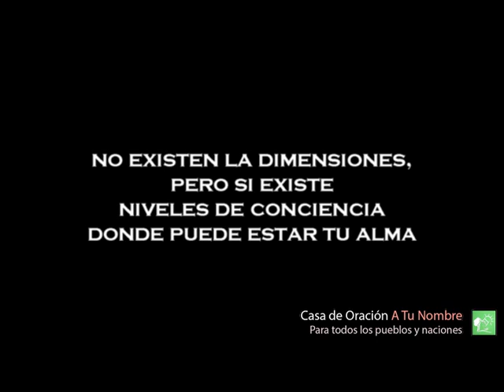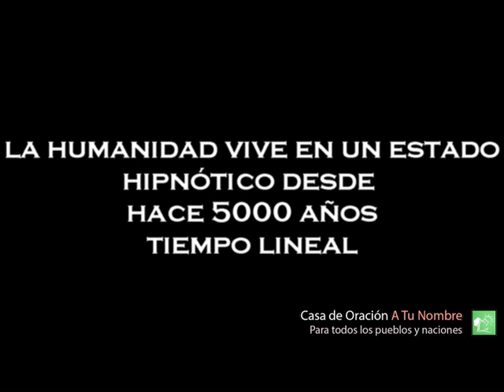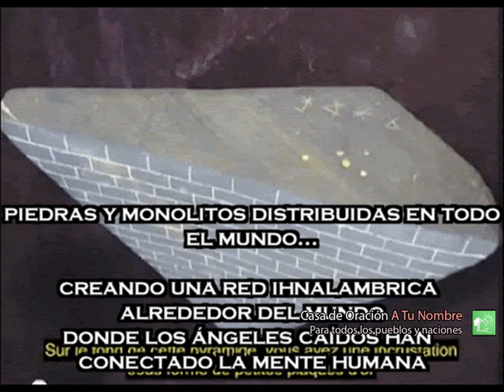CLAUDIA FRANCO: la red sin cables, a través del mundo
Para pedir velas, escapularios, cruces, la virgen, y otros objetos ungidos, PEDID CATALOGO
para afiliarte a immunocal..por favor dime de que país escribes.

por favor di: de que país escribes para poder afiliarte

Donativos

Por Transferencia Bancaria desde España:

Banco BBVA

Por Transferencia Bancaria desde FUERA de España:

Banco BBVA (a través de Western Union o Money Gram) DIRECTAMENTE EN LA CUENTA,de otra manera cobran comisiones a ustedes, y a nosotros 21 euros, por recibir su donación. POR FAVOR PONGA EL DINERO DIRECTAMENTE EN LA CUENTA POR WERSTERN UNION.

NOTA: desde fuera de España haga uso de los servicios de Western Union o de Money Gram para realizar las transferencias directamente a la cuenta bancaria de aqui mismo. De esta forma le cobrarán a usted una comisión mínima. PIDA COLOCAR SU DIEZMO O DONACION A TRAVEZ DE ESTAS ENTIDADES, DIRECTAMENTE EN LA CUENTA QUE SE LE DA AQUI.
Directamente en la cuenta, asi no cobraran comision, eso  se hace por werstern union.